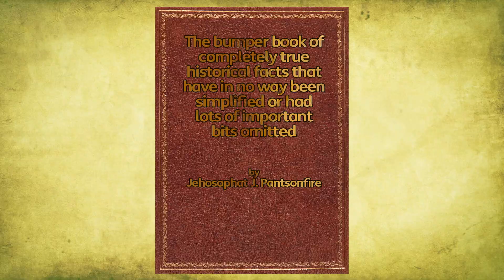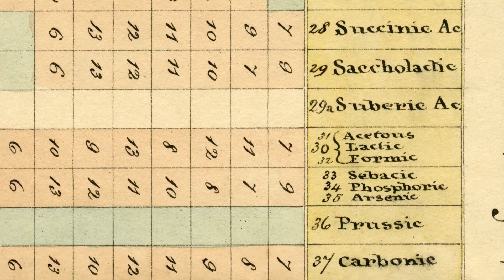William Smith, an extraordinary Life, part 1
The Scarborough Museums Trust commissioned us to conceive, write and produce a series of 5 short videos for their exhibition commemorating the life and work of William Smith and the bicentenary of the publication of his geological map of Britain.
William Smith may be the most important historical figure that you've never heard of and his work, which arguably turbo charged the nascent industrial revolution, changed the world.